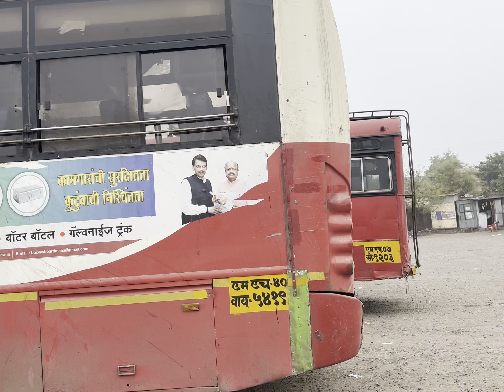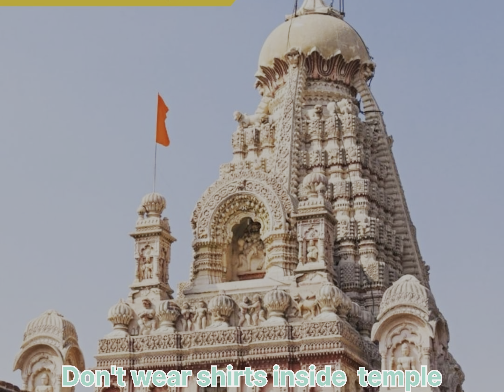Grishneshwar Jyotirling vlog # Grishneshwar Temple vlog in kannada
1) don't buy flowers n Things.
2) Food is not available in good quality so keep have a Food in CHATRAPATI SAMBHAJI NAGAR ( AURANGABAD ONLY)